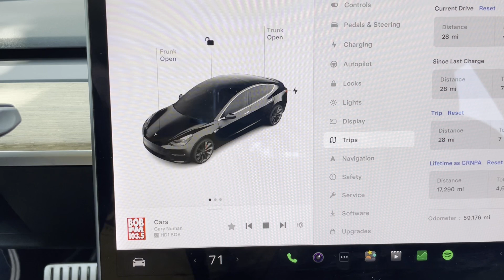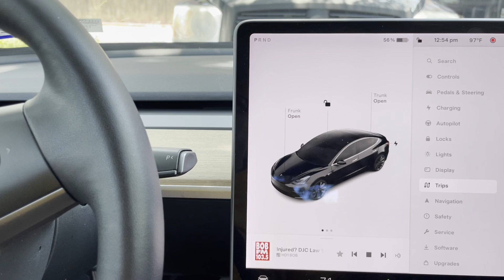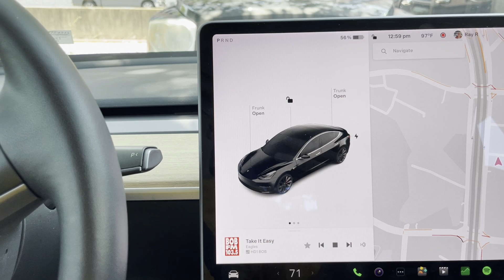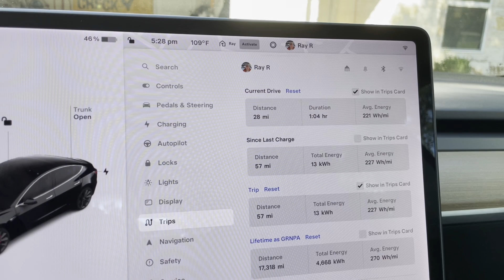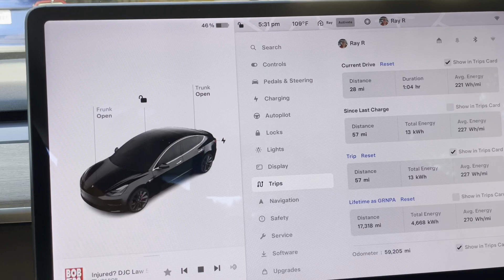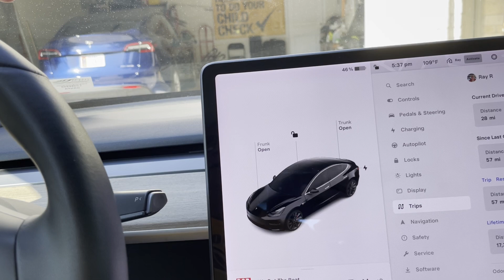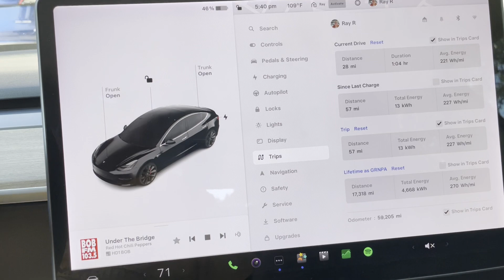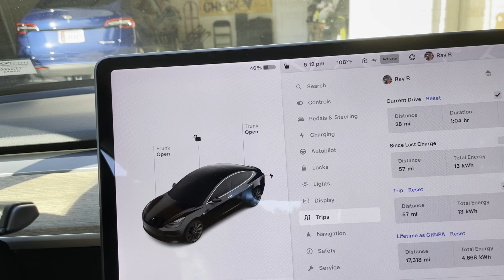GRNPA FSD 20240606 24 HR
A trip to 24 HR with GRNPA running FSD and back.

FSD 12.3.6.
Grade C.

00:00 - 24 HR
09:55 - Home
28:38 - ICE Comparision Notes